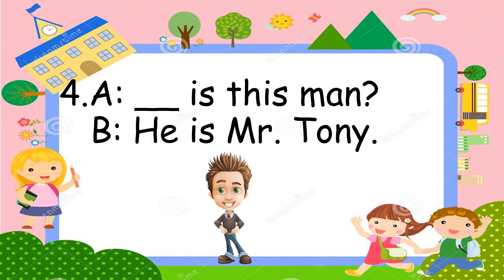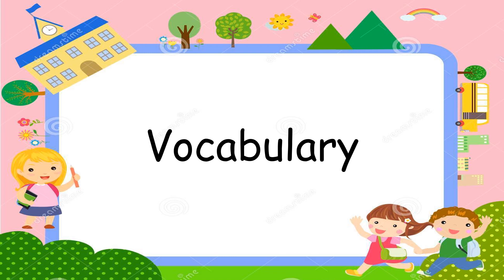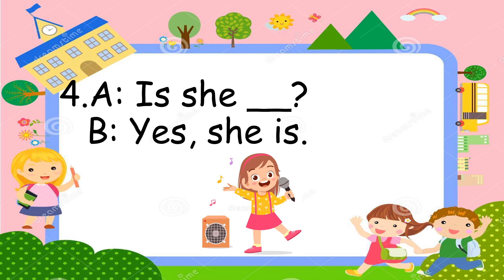What - Where - Who - Vocabulary Pictures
1. What
2. Where
3. Who
4. Fill in the blanks.
5. Vocabulary Pictures
6. Fill in the blanks.